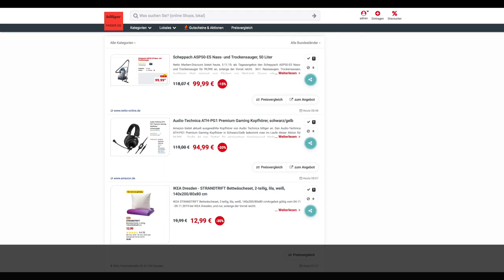Schnäppchen/Billiger des Tages 5.11.19 - Audio-Technica ATH-PG1 Premium Gaming Kopfhörer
Heute ist Schnäppchen/Billiger des Tages 5.11.19 - Audio-Technica ATH-PG1 Premium Gaming Kopfhörer.